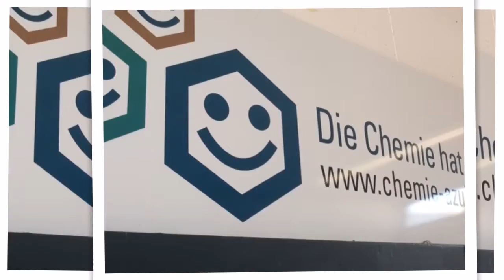Sprungbrett-Lu 2016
Unsere Zusammenfassung der Ausbildungsmesse Sprungbrett in Ludwigshafen am Rhein 2016.